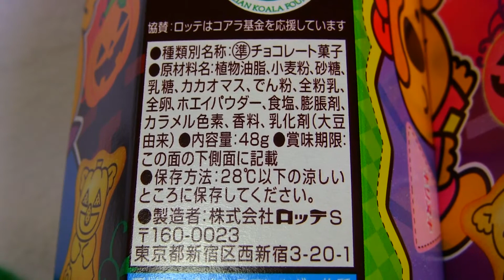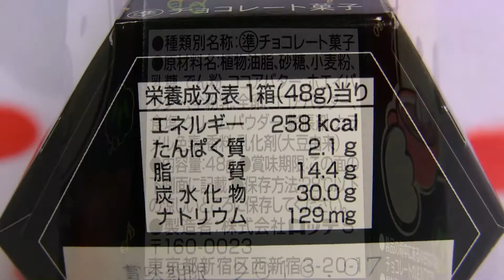ロッテのエンジョイハロウィーン コアラのマーチ‹チョコ›・‹いちご›＆黒いコアラのマーチ‹ココア＆ミルク›♪＼(≧ω≦)／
2015/12/02♪
というコトで、今日は、ロッテのエンジョイハロウィーン コアラのマーチ‹チョコ›・‹いちご›＆黒いコアラのマーチ‹ココア＆ミルク›を紹介していま～す☆＼(≧ω≦)／
ハロウィンは終わってしまいましたが、めっちゃたくさんハロウィンチョコ・お菓子の画像がデータフォルダに溜まっているので、それを全部食べたおかげで体重もだいぶ増えて減らすのに今大変な思いをしているので、ここはもう俺の気が済むまでハロウィンチョコ・お菓子を紹介させて頂きます☆（笑）＼(≧ω≦)／←
ロッテのエンジョイハロウィーン コアラのマーチ‹チョコ›・‹いちご›は、2015年9月1日発売の新商品♪
おいしさと楽しさがいっぱいのコアラのマーチ☆
絵柄は全部で500種類！
ハロウィーン限定パッケージ♪
そして、黒いコアラのマーチ‹ココア＆ミルク›は、2015年9月1日発売の新商品♪
ビスケットが黒い！
ほろ苦いビスケットの中にミルク味のチョコを閉じ込めました☆
というコトで、今回はロッテのエンジョイハロウィーン コアラのマーチ‹チョコ›・‹いちご›＆黒いコアラのマーチ‹ココア＆ミルク›をチェックしてみました♪
ハロウィン仕様ってだけでワクワクしますねぇ、俺の思考回路はホント単純☆（笑）＼(≧ω≦)／←
早速食べてみると、あぁ、美味しい～♪＼(≧ω≦)／
元々大好きなコアラのマーチ、ハロウィーン補正がかかっていつもより5割増しでウマく感じます☆（笑）＼(≧ω≦)／←
黒いコアラのマーチ‹ココア＆ミルク›も、ほろ苦いビスケットのおかげで、ミルク味のホワイトチョコのスイートな甘さが引き立てられて、んまー。＼(≧ω≦)／
コアラのマーチが好きな方、包装もハロウィン限定仕様でむっちゃカワイイので、ハロウィンが好きな方にピッタリ、ぜひオススメ☆＼(≧ω≦)／
俺がハロウィンに興味をもたなかったら、今回のエンジョイハロウィーン コアラのマーチ‹チョコ›・‹いちご›＆黒いコアラのマーチ‹ココア＆ミルク›は絶対買ってなかったと思うので、改めて、俺がハロウィンに興味をもつきっかけになった、AKB48サンのハロウィン・ナイト、ディズニー、ユニバ、ポケモン、すべてのコトに感謝です～♪＼(≧ω≦)／←
ありがとうございますっ☆＼(≧ω≦)／
ともあれ、エンジョイハロウィーン コアラのマーチ‹チョコ›1箱、‹いちご›1箱、黒いコアラのマーチ‹ココア＆ミルク›1箱ペロッといっちゃいました♪＼(≧ω≦)／
エンジョイハロウィーン コアラのマーチ‹チョコ›・‹いちご›＆黒いコアラのマーチ‹ココア＆ミルク›、大好き。＼(≧ω≦)／
文字数の関係で、栄養成分表はAmebaの方に記載させて頂きますね～♪＼(≧ω≦)／
ふふ♪（笑）